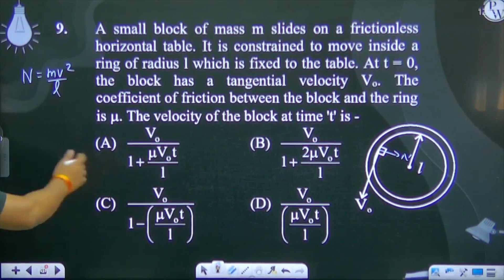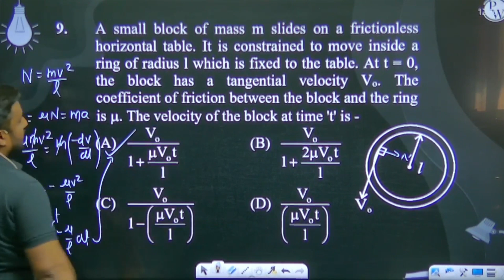A small block of mass m slides on a frictionless horizontal table. It is constrained to move ins....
A small block of mass m slides on a frictionless horizontal table. It is constrained to move inside a ring of radius l which is fixed to the table. At t = 0, the block has a tangential velocity Vo. The coefficient of friction between the block and the ring is &mu;. The velocity of the block at time 't' is -